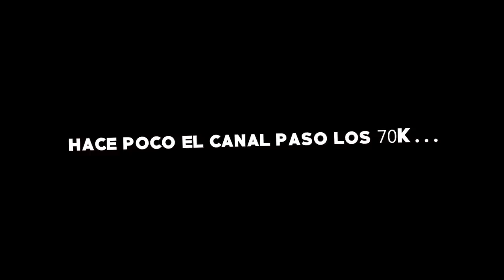EL INCREÍBLE BIGOTE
Ahora estoy subiendo vídeos de Clash Royale, puedes ver algunos de ellos aquí:

Ya sé que hay muchos canales de Clash Royale, pero intento ser innovador y original en mi contenido, y no quedarme en lo que TheAlvaro845, WitchZack o byviruzz ya han hecho